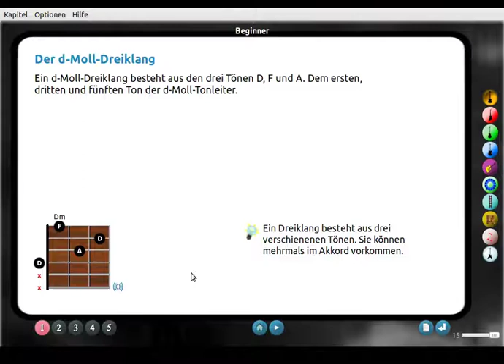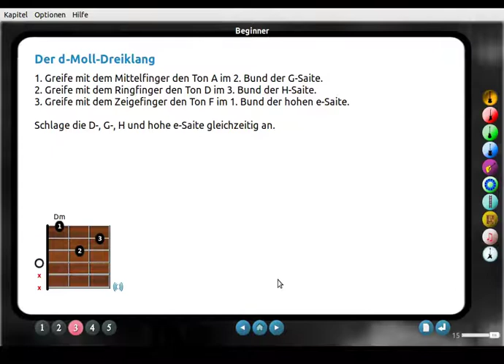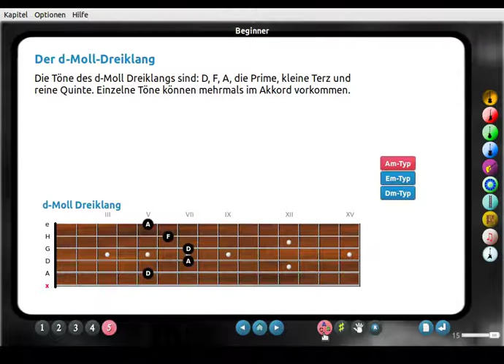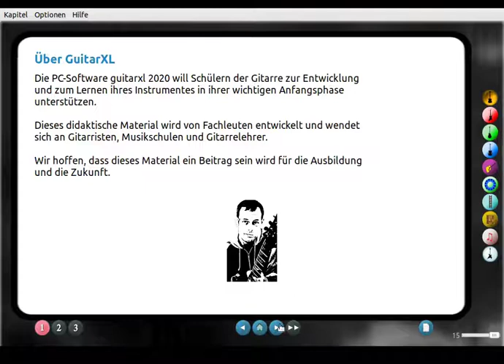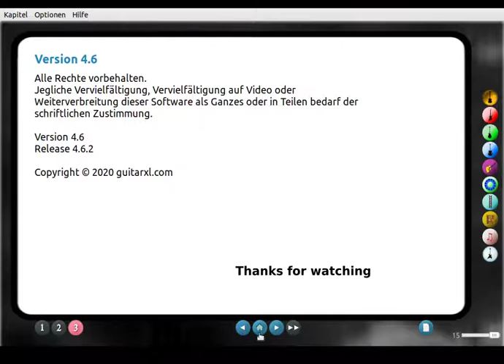d-Moll Dreiklang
Ein d-Moll-Dreiklang besteht aus den drei Tönen D, F und A. Dem 1., 3. und 5. Ton der d-Moll-Tonleiter.